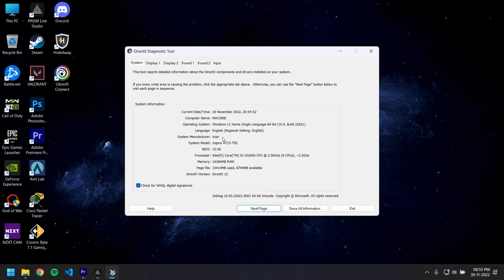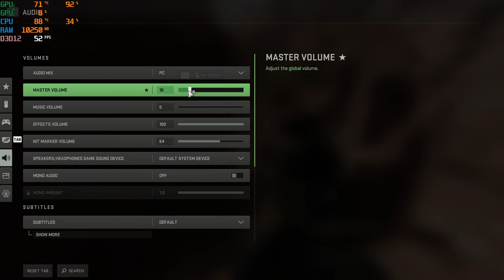Call of Duty - Modern Warfare II Comapign on GTX 1650 Intel Core i5 10th Gen 16GB RAM Acer Aspire 7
System Specification:-
Laptop Model:- Acer Aspire 7 715-75G
RAM:- 16GB DDR4 (8GB + 8GB)
SSD:- 1TB KINGSTON NVMe M.2
OS:- Windows 11 22H2 x64

00:00 System Specs
00:25 Intro
00:40 Gameplay

FPS:- Shown in the Game on the Top Left.

Show some support... I need it :( {GooglePay- warm9087@okicici}